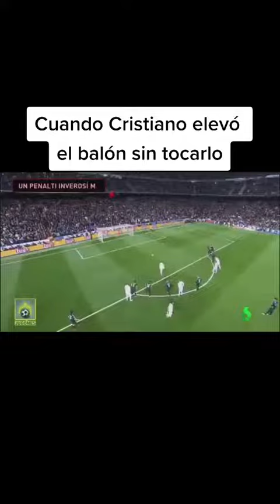Cristiano Ronaldo el mejor del mundo SIUUU